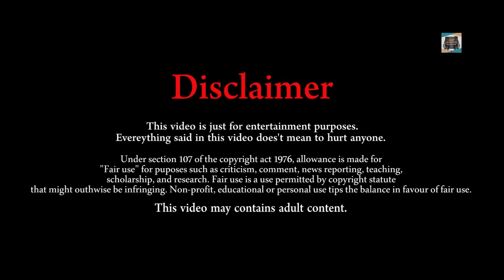Return of Humari Pyari Gossip Aunty | Ghar Ghar Ki Kahani | Gossip Queen in Town || LLB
We all have some annoying relatives or neighbours and some of them are really hard to bear. "Humari Pyari Gossip Aunty" is surely one of them. We bring her back for you lovely people. Watch her and have some fun.